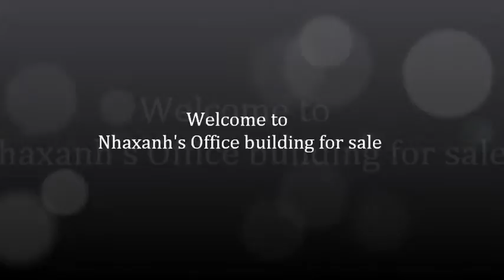Cho thuê văn phòng dịch vụ tại Quận Thủ Đức, TPHCM